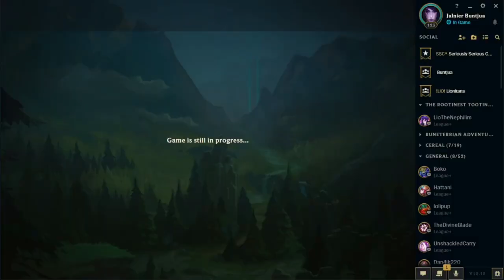10 Russian Bears Escape Captivity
10 Bears get together. They eat some cadbeary eggs. The bears engage in bear handed fighting that has them going at each other paw to paw. I don't think it's pawsible to finish this video. I mean, I can bearly bear to write this description! In fact, I might need to put some mental beariers up just to protect my sanity -- my apologies, that was a bearfaced lie. But please, enjoy this koality video before I get too embearessed. No, I mean seriously. Go watch this pandamonium of a video while I still have my pawsture. And if you give this video a like then ursome. Okay, I'll admit that one was a bit of a stretch, but I'm no Shakesbear. Well, we're reaching the tail end of this teddy-ously tailented paragraph of bear puns. So I hope you have pawsitively enjoyed this rather pawsh selection of words, bear-claws I'm losing my pawsterity. And quite simply I don't think it's pawsible to continue this expandable write up. So fur now, I bid you cubs a beary merry week. Peace.